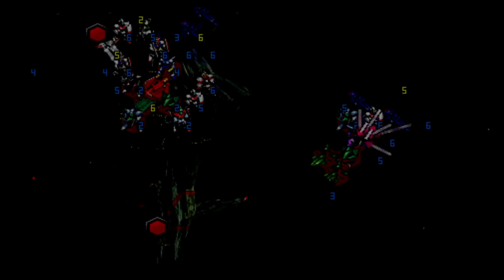星一号作戦後半編 新ギレンの野望 ティアンム提督編10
ガンダムゲーム・新ギレンの野望のプレイ動画です。

新ギレンの野望・ティアンム編です。
開戦直後のルウムでの敗戦後、再建を果たした宇宙艦隊。
地球での大勢が決した後のソロモン攻略戦から始まります。

アバオアクーへ進行中。レビル将軍の第一艦隊がソーラレイの攻撃を受けて将軍が戦死。変わってティアンムが総司令となりアバオアクー攻略を行うことに。

一気呵成にアバオアクーに突入します。未だギャン・ゲルググなどの高級MSの配備はそれほど進んでいない模様。ジムが主力の当方は攻略を急ぐ必要があります。